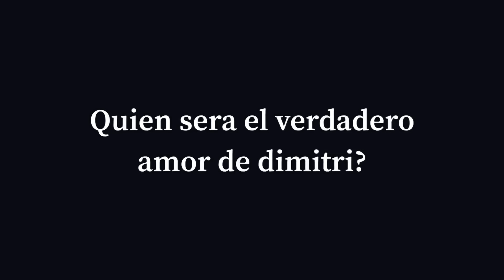LA NIÑERA DIMITRI 2 🦒🐹 | LPS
O diooooosssss aquí empieza un nuevo romance jajajajajajjaja

Por si les interesa ♡

⬆️Recuerden darle un vistazo a la Ropa⬆️

♡Luces: Solar (soy pobre xd)
♡Editor: ⬇️⬇️⬇️

✅Apps que uso✅:

-VideoFx Life
-Videoleap
-Kinemaster
-Ibis Paint X
-Alight Motion
-CuteCut
-Procreate
-Picsart

Los AMOOOOO 💕❤️❤️❤️❤️❤️❤️❤️❤️💕❤️💕❤️💕❤️💕❤️❤️❤️💕❤️💕❤️💕❤️💕❤️💕❤️💕❤️💕❤️💕❤️💕❤️❤️💕❤️💕❤️💕❤️💕❤️❤️❤️❤️❤️❤️❤️💕💕💕💕❤️❤️❤️❤️💕❤️💕❤️💕❤️💕❤️💕❤️💕❤️💕❤️💕❤️❤️❤️❤️💕❤️💕❤️💕❤️❤️❤️❤️💕❤️💕❤️❤️❤️❤️❤️❤️❤️❤️❤️❤️❤️❤️💕💕💕💕💕💕❤️💕❤️💕💕❤️💕❤️❤️❤️💕💕💕💕❤️💕❤️💕❤️💕❤️💕❤️

Baii :v